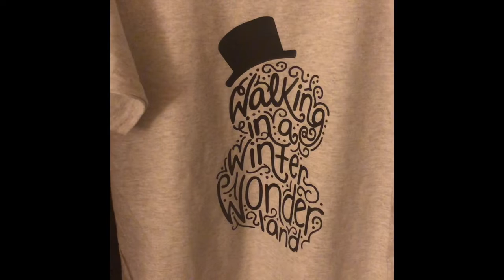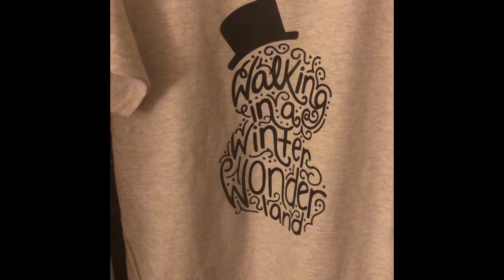Vlogmas Day 6!!!!